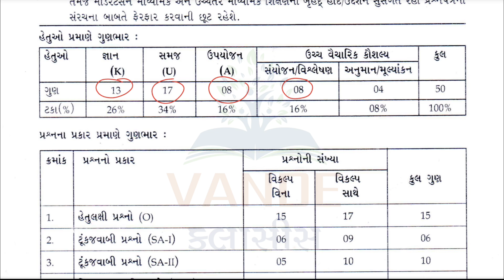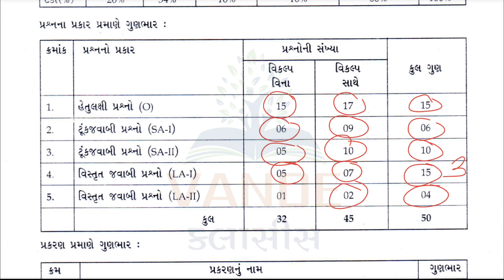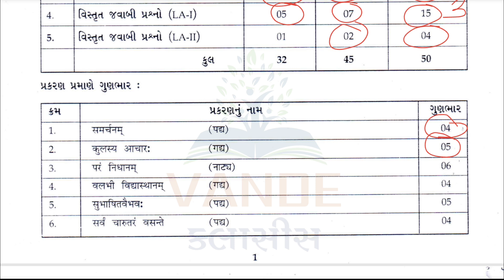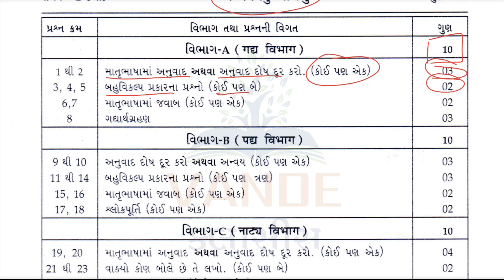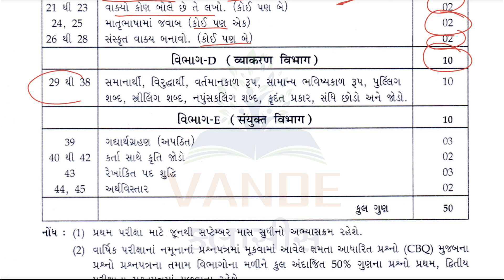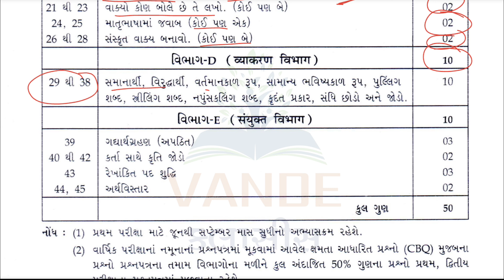Std 9 sanskrit first exam blueprint 2024 | std 9 sanskrit પ્રથમ પરીક્ષા blueprint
✹ પ્રથમ પરીક્ષાની બ્લુપ્રિન્ટ અને મોડલ પેપરની PDF ડાઉનલોડ કરવા માટે માટે whatsapp ચેનલ જોઈન કરો.